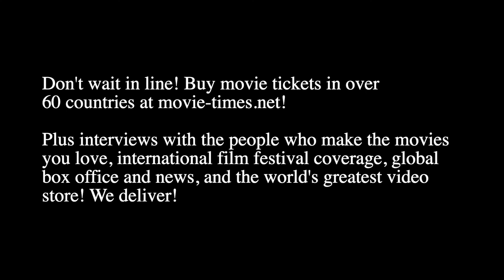Erwin Stoff: THE CALL OF THE WILD